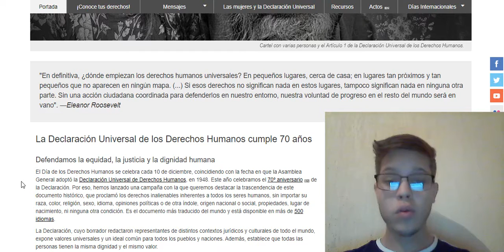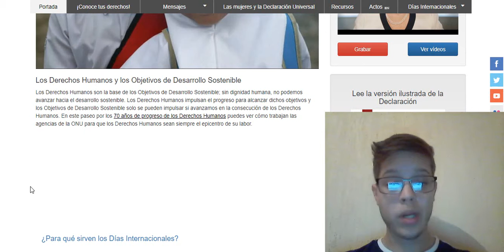Día de los Derechos Humanos 10 de diciembre